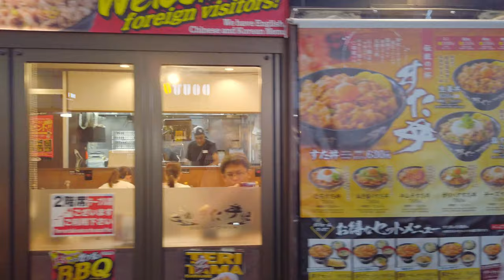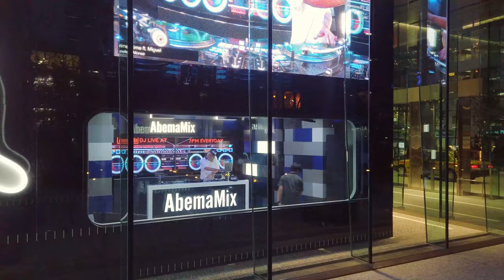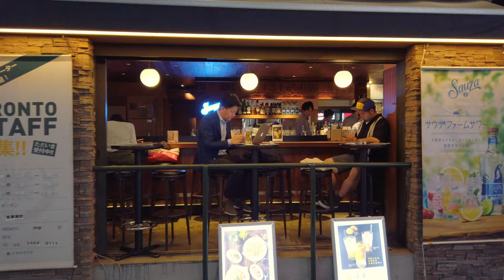Shibuya After Dark: A Mesmerizing Night Walk with DJI Pocket in 4K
filmed with DJI Osmo Pocket: today at Night in Shibuya.